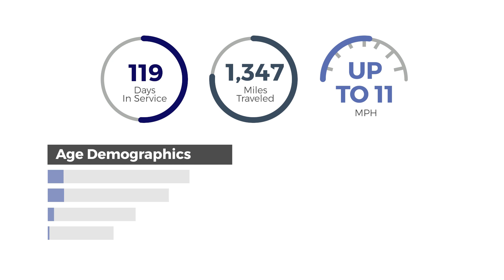Autonomous Shuttle Pilot Highlights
The Autonomous Shuttle Pilot, a partnership between UDOT and UTA, deployed a completely autonomous shuttle from April 2019 to September 2020 at multiple venues across Utah. Check out the highlights of the pilot and first-hand feedback on the future of autonomous vehicles.